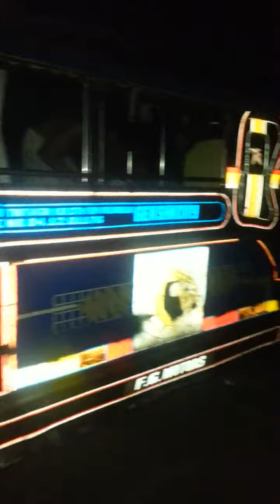Kiatz - Gumasa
Hyped! just some random things we do dati. pagdating sa beach, brown out so party party na lang pagkababa na pagkababa ng sasakyan lol.